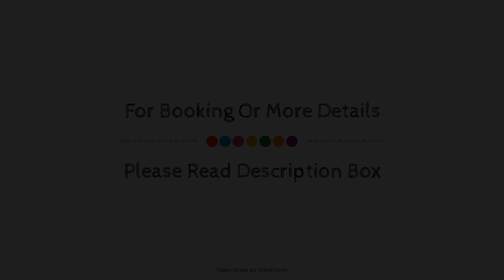Green Dragon, Welton by Marston's Inns, Hull, United Kingdom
About Property:
The Green Dragon by Marston's Inns is perfectly located for both business and leisure guests in South Cave. The hotel has everything you need for a comfortable stay. Facilities like free Wi-Fi in all rooms, family room, restaurant, bar are readily available for you to enjoy. Guestrooms are fitted with all the amenities you need for a good night's sleep. In some of the rooms, guests can find whirlpool bathtub, heating, television LCD/plasma screen, shower, hair dryer. The hotel offers various recreational opportunities. Convenience and comfort makes The Green Dragon by Marston's Inns the perfect choice for your stay in South Cave.
Searching For
1. Green Dragon - Welton by Marston's Inns - Hull
2. Green Dragon - Welton by Marston's Inns - Hull Virtual Tour
3. Green Dragon - Welton by Marston's Inns - Hull Rooms
4. Green Dragon - Welton by Marston's Inns - Hull Amenities
5. Green Dragon - Welton by Marston's Inns - Hull Videos
6. Green Dragon - Welton by Marston's Inns - Hull Offers
7. Green Dragon - Welton by Marston's Inns - Hull Deals
Audio Credit:
Track Title: Subway Dreams
Artist: Dan Henig